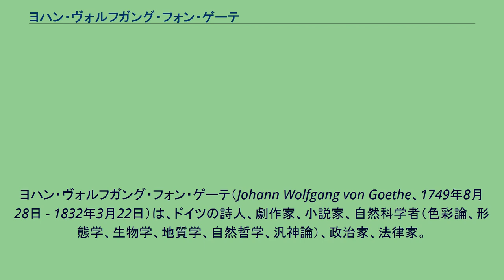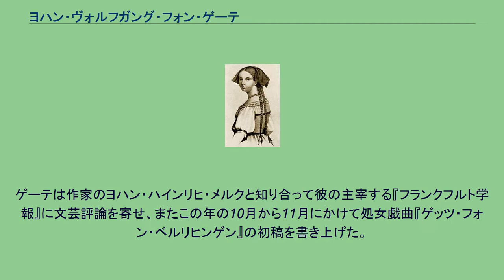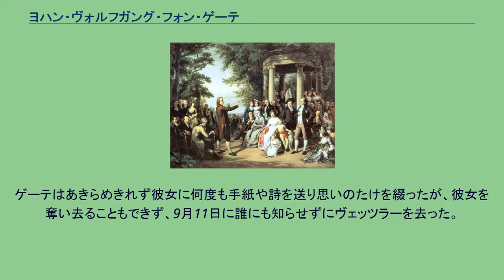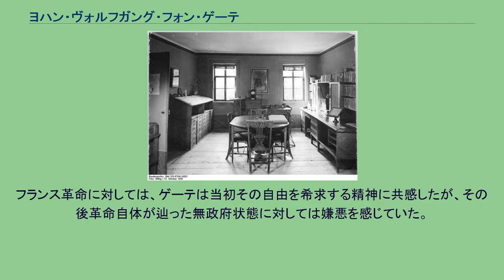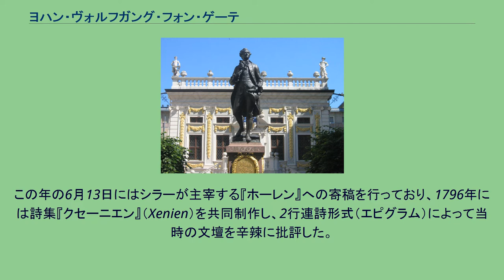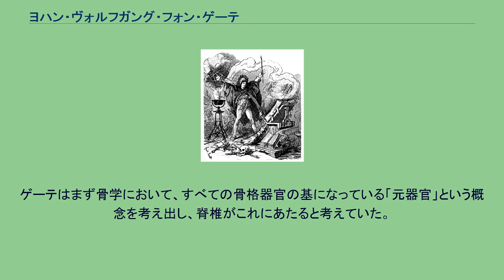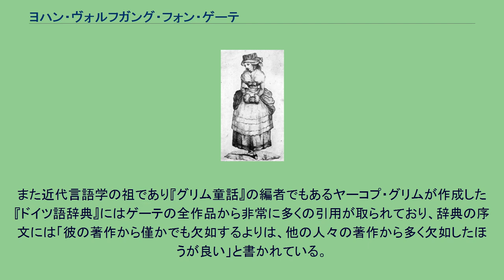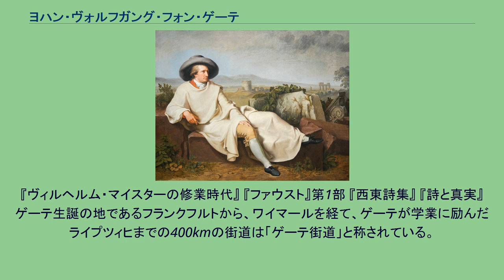ヨハン・ヴォルフガング・フォン・ゲーテ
ヨハン・ヴォルフガング・フォン・ゲーテ（Johann Wolfgang von Goethe、1749年8月28日 - 1832年3月22日）は、ドイツの詩人、劇作家、小説家、自然科学者（色彩論、形態学、生物学、地質学、自然哲学、汎神論）、政治家、法律家。
ドイツを代表する文豪であり、小説『若きウェルテルの悩み』『ヴィルヘルム・マイスターの修業時代』、叙事詩『ヘルマンとドロテーア』、詩劇『ファウスト』など広い分野で重要な作品を残した。
その文学活動は大きく3期に分けられる。
初期のゲーテはヘルダーに教えを受けたシュトゥルム・ウント・ドラングの代表的詩人であり、25歳のときに出版した『若きウェルテルの悩み』でヨーロッパ中にその文名を轟かせた。
その後ヴァイマル公国の宮廷顧問（その後枢密顧問官・政務長官つまり宰相も務めた）となりしばらく公務に没頭するが、シュタイン夫人との恋愛やイタリアへの旅行などを経て古代の調和的な美に目覚めていき、『エグモント』『ヘルマンとドロテーア』『ヴィルヘルム・マイスターの修業時代』などを執筆、シラーとともにドイツ文学における古典主義時代を築いていく。
シラーの死を経た晩年も創作意欲は衰えず、公務や自然科学研究を続けながら『親和力』『ヴィルヘルム・マイスターの遍歴時代』『西東詩集』など円熟した作品を成した。
大作『ファウスト』は20代から死の直前まで書き継がれたライフ・ワークである。
ほかに旅行記『イタリア紀行』、自伝『詩と真実』や、自然科学者として「植物変態論」、「色彩論」などの著作を残している。
ゲーテ (Goethe) のドイツ語での発音は日本人には難しいこともあり、日本語表記は、古くは「ギョエテ」「ゲョエテ」「ギョーツ」「グーテ」「ゲエテ」など数十種類にものぼる表記が存在した。
このことを諷して斎藤緑雨が「ギョエテとは俺のことかとゲーテ言い」と言ったというが、その出典は明らかではない。
矢崎源九郎は、29通りの表記があるとした。
以下は、品川力（しながわつとむ 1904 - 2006）による45通りの表記である。
フランクフルトにあるゲーテの生家 1749年8月28日、ドイツ中部フランクフルト・アム・マインの裕福な家庭にヨハン・ヴォルフガング・ゲーテとして生まれる。
父方の家系はもとは蹄鉄工を家業としていたが、ゲーテの祖父にあたるフリードリヒ・ゲオルク・ゲーテはフランスで仕立て職人としての修業を積んだ後、フランクフルトで旅館経営と葡萄酒の取引で成功し大きな財を成した。
その次男であるヨハン・カスパーがゲーテの父にあたる。
彼は大学を出たのちにフランクフルト市の要職を志したがうまく行かず、枢密顧問官の称号を買い取った後は職に就かず文物の蒐集に没頭していた。
母エリーザベトの実家テクストーア家は代々法律家を務める声望ある家系であり、母方の祖父は自由都市フランクフルトの最高の地位である市長も務めた。
ゲーテは長男であり、ゲーテの生誕した翌年に妹のコルネーリアが生まれている。
その後さらに3人の子供が生まれているがみな夭折し、ゲーテは2人兄妹で育った。
ゲーテ家は明るい家庭的な雰囲気であり、少年時代のゲーテも裕福かつ快濶な生活を送った。
当時のフランクフルトの多くの家庭と同じく宗派はプロテスタントであった。
父は子供たちの教育に関心を持ち、幼児のときから熱心に育てた。
ゲーテは3歳の時に私立の幼稚園に入れられ、読み書きや算数などの初等教育を受けた。
5歳から寄宿制の初等学校に通うが、7歳のとき天然痘にかかって実家に戻り、以後は父が家庭教師を呼んで語学や図画、乗馬、カリグラフィー、演奏、ダンスなどを学ばせた。
ゲーテは語学に長けており、少年時代にはすでに英語、フラ...